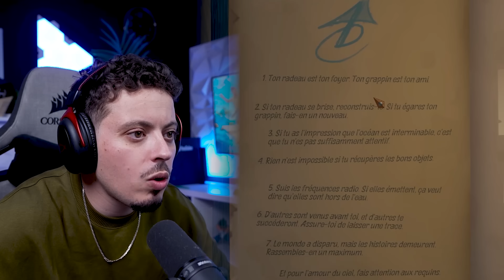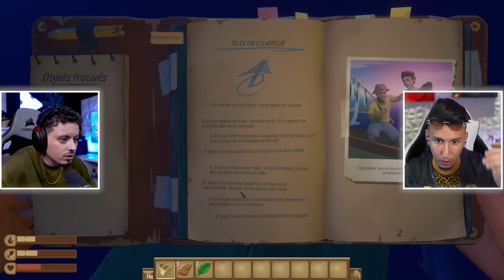طحت أنا و البطل ديالنا راس فراس وسط البحر 🥶😂 | RAFT ( الحلقة الأولى)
القتاة التانية : ​⁠ @